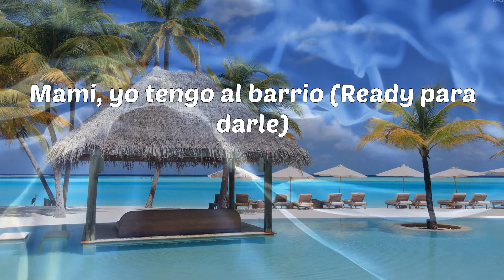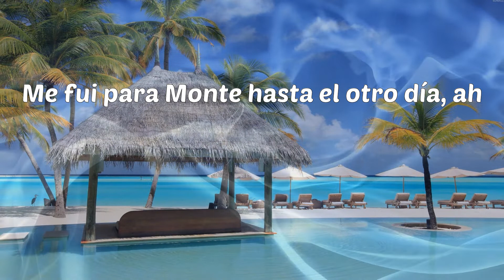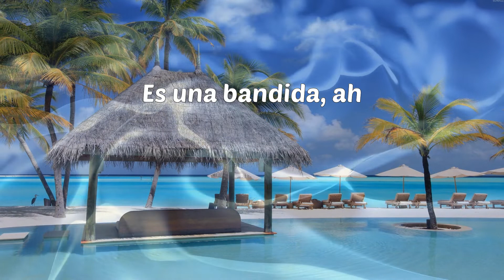Tiago pzk - Salimo de Noche (Letras)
Tiago pzk - Salimo de Noche

Letras: Tiago pzk - Salimo de Noche
La presión en el barrio corriendo
La envidia dentro 'el party aturdiéndome
Yo sé que les duele
Que tenga el cielo bajo mis pie'
Salimo' de noche sonando en los coche'
La mota encendi'a, ah (la mota encendi'a)
Pasé por La Boca
Me fui para Monte hasta el otro día, ah
Antes no atendían el call (el call)
Ahora hasta me ofrecen alcohol (alcohol)
Ella con perfume de Dolce, vestida de noche
Es una bandida, ah
Son las 6 A.M. en el party
Tiago, Trueno tienen mari
Prendo ese necesario (¡oh!)
Talento de barrio (¡oh!)
Me siento el Daddy (ah)
Vamo' por La Boca de safari
Ya que sabemo' que solo vas al barrio por Cabi (jaja)
Mami, yo tengo al barrio (Ready para darle)
Oh, yo les traje reggaetón, y el de ante'
A lo vieja escuela, baby, como Tego Calde'
Me siento Román Riquelme
La Boca viene a buscarme, pai (TR1, dímelo)
La mota encendi'a, ah
Antes no atendían el call
Ahora hasta me ofrecen alcohol
Me hace sentir Tupac Shakur
Baby, tú pa'l Jacuzzi
Ella es diferente, no le gusto por mi music
Vamos pa' la clande', tú tranquila
No te va a pasar ninguna si andas con los killa'
Ando con el T-R-U, terremoto pa' su cu'
Te reúno a los mejore' jugadores del club
Big One, Tatool, dora'o y azul
Se escaparon estos fuckin' animales del zoo
Y pa' esos hater' que la agitan
Los descanso como Téve' haciendo la gallinita
Estamo' soltando bomba', pa', y no somos terrorista'
Disculpe, señorita, si usted quiere
Este party no termina, na'-na'
Y en la casa está Argentina, ma-mai
Es el Gotti A con el Trueno, pai
¿Qué es la que hay?
(Plo)